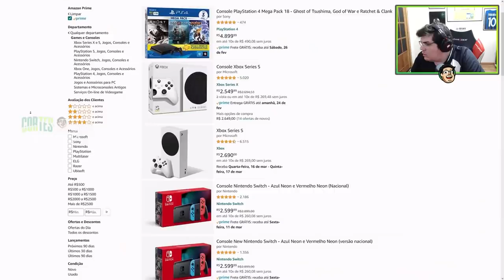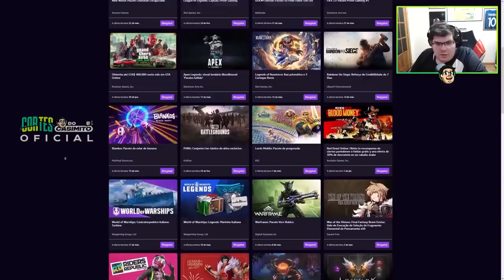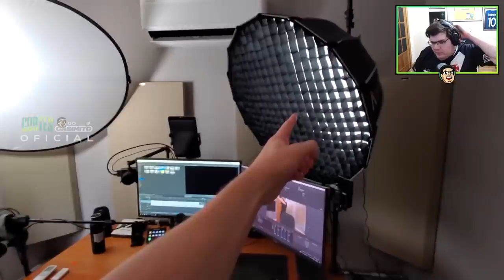CASIMIRO ANALISANDO SETUP: FUNKY BLACK CAT | Cortes do Casimito